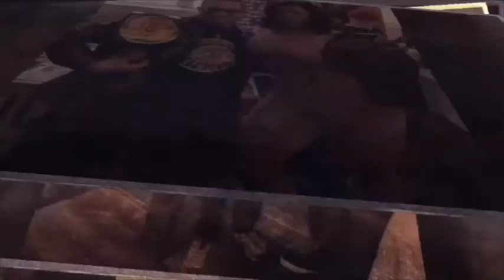S7 Philip James is known for Untitled Chapters (2009), That Time of Year (2002) and Decoy (2019).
Today on the (KeithAndrewNetWork®) We have gotten the chance to Interview…Professional Actor Philip James

A New York native with a heart for the art.
 Philip has spent his years pursuing acting. His first professional performance was at 12 years old in Third Avenue Banshee at Innerspace Theater in Chelsea, NYC. In the early 2000's he decided to transition into television and film with roles such as The Laundry Thief in ABC’s What Would You Do?